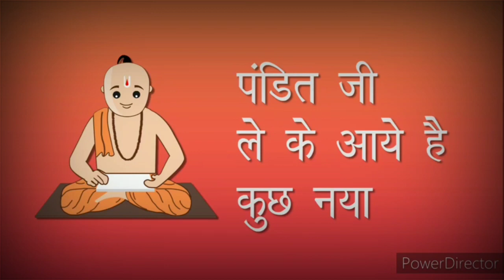મહેન્દ્રસિંહ સરવૈયા| ચા વિષેની વિશેષ માહિતી |ચા વિશે નવી હકીકત | Mahendrasinh sarvaiya | dihor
દિહોર આયુર્વેદિક ઉપચાર કેન્દ્ર ની અંદર શ્રી મહેન્દ્રસિંહ સરવૈયા દ્વારા વ્યસનો ઉપર ઘણું બધું પ્રવચન આપવામાં આવે છે જેમાં સામાન્ય સામાન્ય ચા ચા પણ આપણા સ્વાસ્થ્ય માટે કેટલી અસર જન્માવે છે તે બાબત ની સંપૂર્ણ માહિતી ચાની આપણા સ્વાસ્થ્ય ઉપર સારી અને નકારાત્મક અસરો કેવી હોય તે જોવા જાણવા અને સમજવા માટે વિડિયો સંપૂર્ણ કે આખો જુઓ વૈદ્ય મહેન્દ્રસિંહ સરવૈયા દ્વારા ચા ના રસિયાઓ માટે એક અતિ મહત્વપૂર્ણ પ્રવચન અહીં આપવામાં આવ્યું છે આપ પંડિતજી કુછ નયા ચેનલને સબસ્ક્રાઇબ કરી વારંવાર આવતા નવા વિડિયો ને માણી શકો છો.